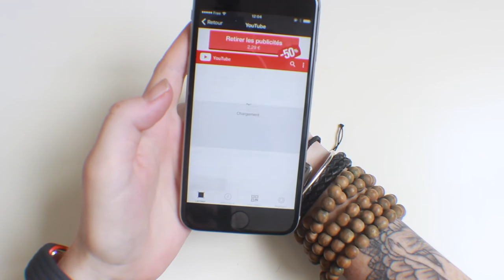UNBOXING & CRASH TEST BRACELET CONNECTE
UNBOXING & TEST SURPRISE

bracelets connectés :

37 degree journey bracelet

flash me

n’hésitez pas a commenter, a liker, a partager, a m'envoyer un message si vous en avez envie enfin profitez du moment quoi!

Les vidéos sortent entre le mercredi et le vendredi soir donc 1 a 2 fois par semaine

mon matériel :

- Canon 600D
- Trépied
- micro USB

A Tchao bonsoir !